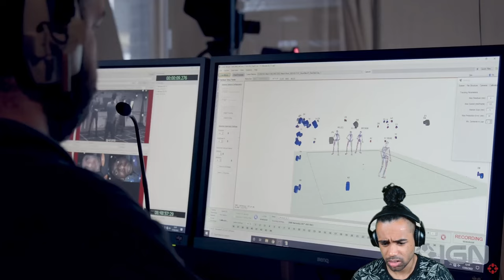Space Marine 2 Official behind-the-scenes trailer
Hey y'all the Official Space Marine 2 behind-the-scenes trailer has finally dropped, and here is my full reaction and breakdown. The amount of effort the development team has put into this game is INSANE, the game looks stunning and I literally cannot wait to play it. Lemme know your thoughts.